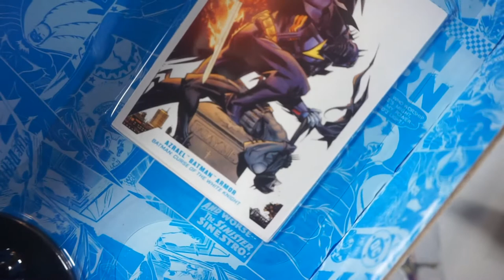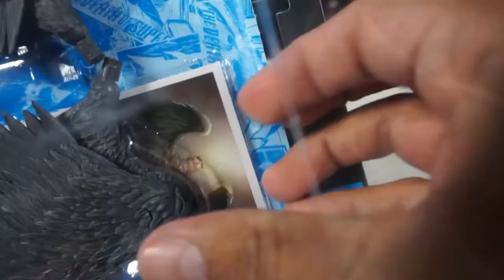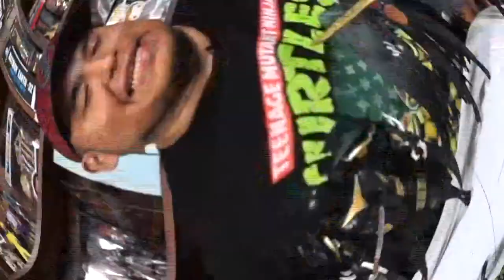BATMAN Who Laughs y AZRAEL BATMAN Armor de MCFARLANE TOYS UNBOXING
Hoy les hago otro increible double feature UNBOXING del BATMAN Who Laughs y AZRAEL BATMAN Armor de MCFARLANE TOYS.